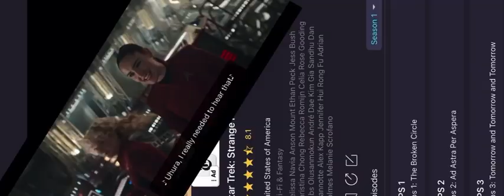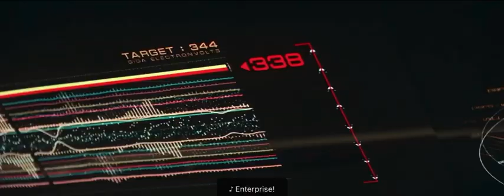Star Trek strange new worlds - we know our purpose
Star Trek strange new worlds
Season 2 episode 9
Subspace rhapsody